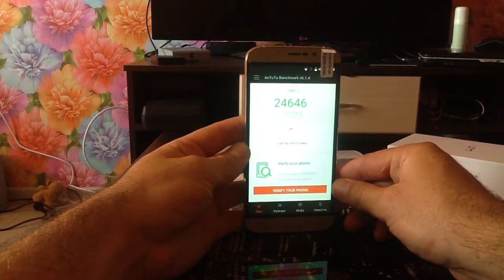Umi Rome X Unpacking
Umi Rome X unpacking. Buy on Gearbest.com